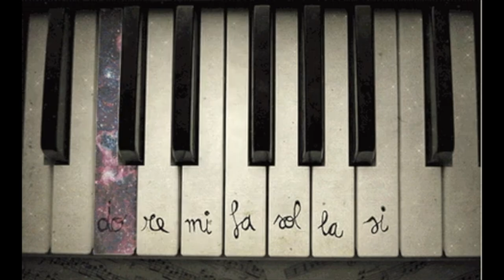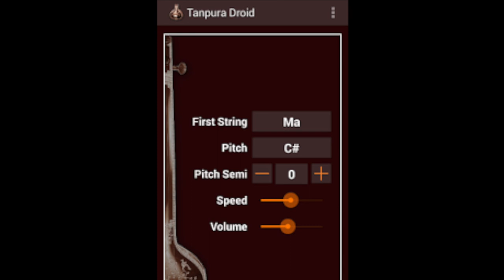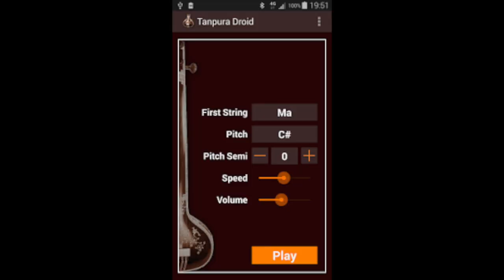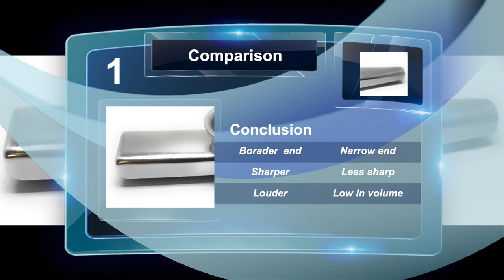How to play Kazoo - A must know technique (Tutorial ep 2)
You don't live in India and need kazoo? No problem! Dm me here and I'll arrange it for you

Love my work?

Handmade wooden Kazoos for better sound, build and looks. (Way better than the aluminium ones)

Hi, here's another video which might help you in your learning. Thank you for your response in episode one because of it episode 2 was possible. Give the same love and I will try to bring the tutorial as soon as possible.

The animation in the last part of the video was made by Miss Neonist

Here's the list of gears and software I use to make my videos

1.Macbook pro. 2012 version

2.Logic pro X for sound editing

3. Samson q2u USB mic for audio recording

4. Presonus eris e3.5 monitor speakers to get flat accurate sound.

5. Kadence ukulele

6.Yamaha F280 acoustic guitar.

7. Akai apk mini. Midi keyboard

8. Canon 850D camera.

9. Osmo gimbal for phone.

I have listed all these gears in one single Amazon link so that you can easily find and purchase the product you are looking for. Plus if you purchase from this link it helps me.